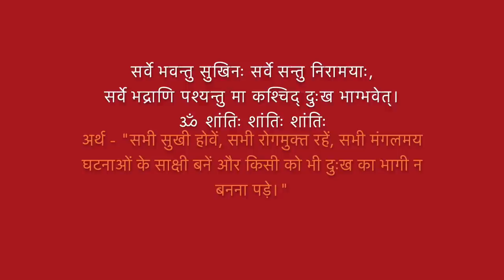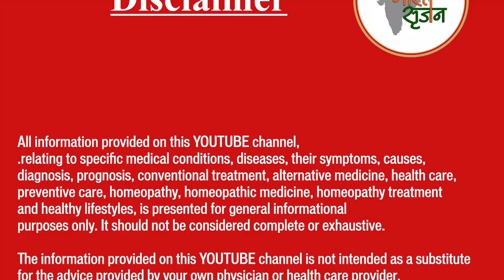Wish you great health from Gangotri .... GODS own Kingdom